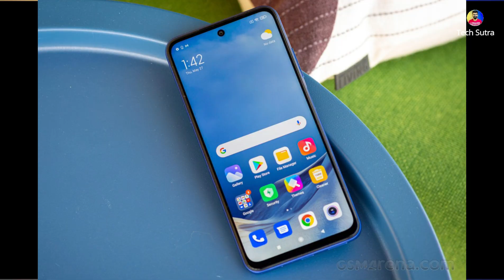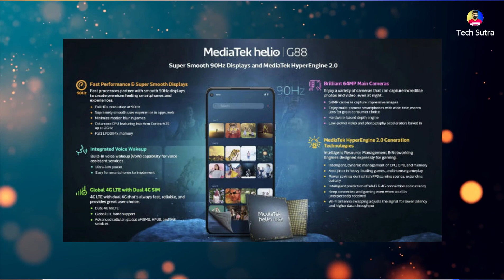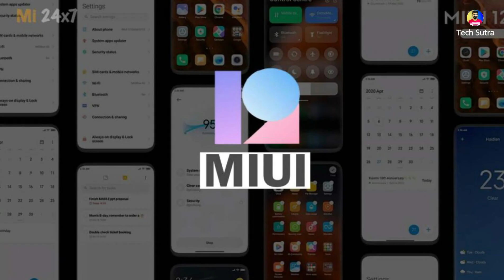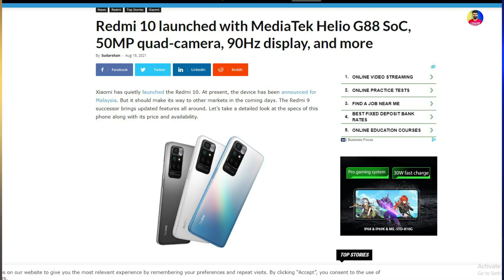Redmi 10 l 50MP Qurd Camera, 90Hz Display, Helio G88, Under Rs. 10,000 l Redmi 10 Price,Specs,Launch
My Gears .